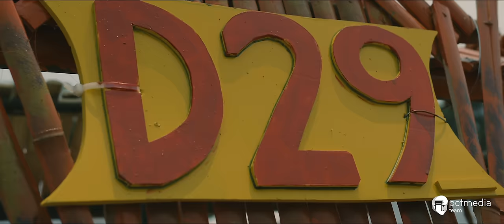[PCT 2019] - Tuổi 17 chúng ta còn bao lâu ?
Đồng hồ báo thức reo.
Bừng tỉnh sau giấc ngủ, tôi bật dậy thật nhanh và lao đến tủ quần áo. Áo lớp để đâu? Đã xếp đủ đồ đã vào ba lô chưa? Sữa, bánh snack, trái cây,...
Giật mình. Chiếc áo lớp phủ đầy bột màu đã "ngoan ngoãn" nằm trong máy giặt.
Tôi nhận ra, tôi vừa đi qua điều gì đó. Ngỡ ngàng.
Giờ này, một tuần trước...
Những kí ức ùa về như mới hôm qua. Chúng tôi đã từng ngồi đấy, dưới căn lều nho nhỏ, cùng hát, cùng trò chuyện, cùng sẻ chia. Chúng tôi kể cho nhau nghe về những câu chuyện đã từng, những ước mơ, hoài bão sẽ thực hiện mai này.
Khoảnh khắc chúng tôi "quẩy" hết mình dưới cái nắng oi ả của mùa hè, hòa mình trong đêm lửa trại và mặc kệ bao nhiêu lớp bột màu phủ lên chiếc áo lớp... Trong cái lấm lem ấy, chúng tôi không ngại bị cười chê. Chúng tôi hét thật lớn. Nắm tay nhau thật chặt, và chạy thật nhanh - để đuổi kịp thanh xuân.
Chúng tôi phải ngoái đầu lại hỏi thanh xuân, rằng "Tụi này còn bao nhiêu lần được hết mình thế này nữa?"
Tuổi 17, hăng say,  nhiệt tình, mơ mộng ôm ấp bao hoài bão ước mơ. Tuổi 17, bao nhiêu nhiệt huyết tràn trề, ngông cuồng của tuổi trẻ, bùng nổ và tỏa sáng.
Tôi đã từng ao ước được tự do, ít nhất là một lần được vượt thoát khỏi những khuôn khổ, nội quy, những áp đặt.

Trước ánh lửa trại, tôi đã cháy, đã bay. Thật tự do. Và chúng tôi - tất cả - nhận ra rằng đó có lẽ là điều tuyệt vời nhất của tuổi trẻ."

Trở về từ những ngày trại, chúng ta còn nhớ những gì, đã quên mất điều gì?
Gửi tặng tất cả những ai đã đi qua thương nhớ ngày hôm ấy.